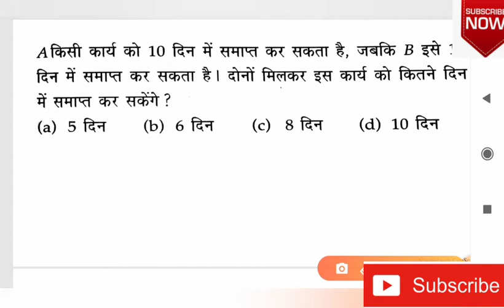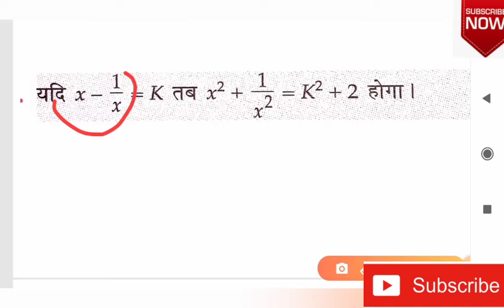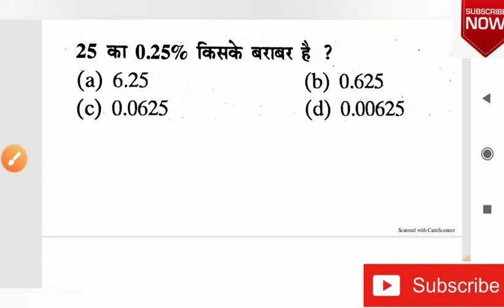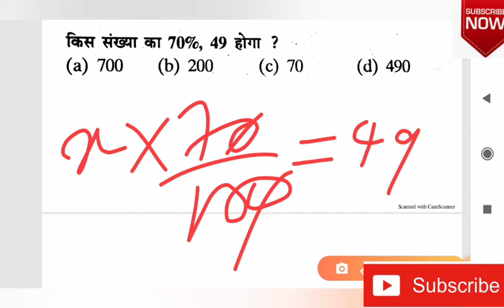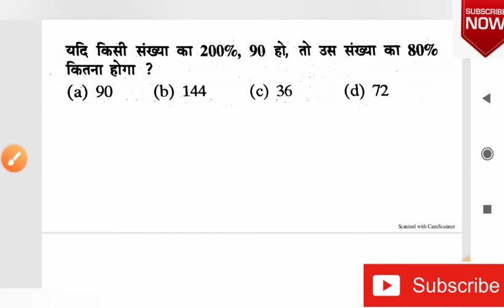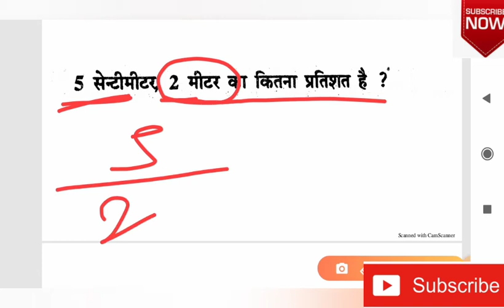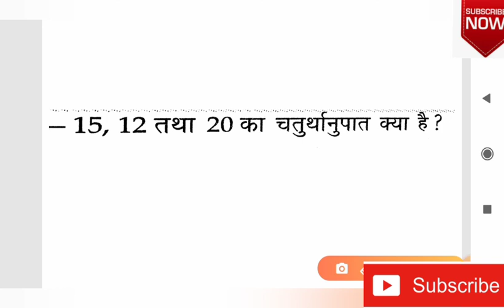गणित बेसिक से। छोटे से छोटे प्रश्न बनाने से बड़े-बड़े सवाल बनते हैं।बिना पेन के Maths प्रश्न हाल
बेसिक से गणित का प्रश्न है जो भिन्न-भिन्न प्रतियोगिता परीक्षाओं में पूछे जाते हैं प्रश्न ऐसा जो देखकर हल करें धन्यवाद